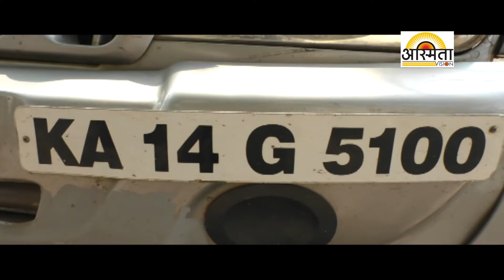Sone Chori Prakaran /Asmita vision Solapur /12/3/2018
Sone Chori Prakaran